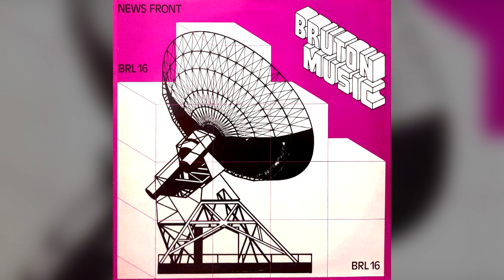Sun Splash Composed by Paul Keogh (BRL 16 News Front)